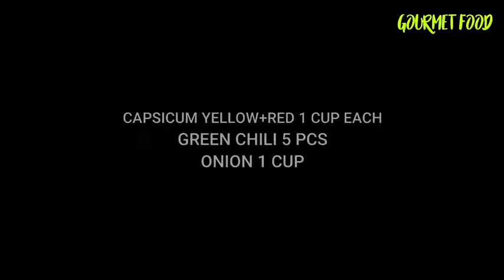chinese pakoda recipe indian street veg pakora recipe mumbai street food recipe gourmet food